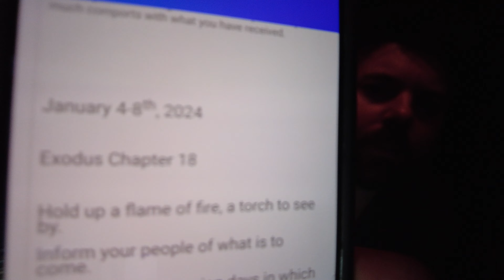"SUDDENLY" Is Determined Upon This Land and People Says the Lord and word from a listener!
WE LOVE YOU LISTENERS if you need prayer for deliverance, healing or wisdom please